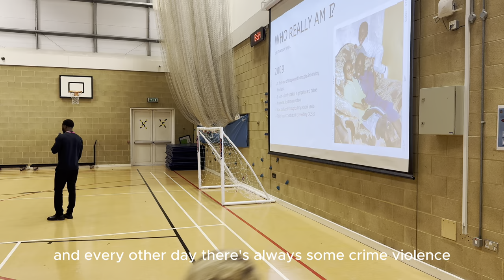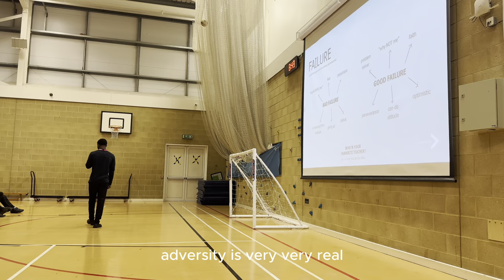Inspiring The Youth EP 1. Guru Nanak Sikh Academy [School Tour]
Join me on my journey as I strive to inspire and empower young minds across various schools. In this engaging series of vlogs, I'll be recounting my experiences, sharing my story, and using it to motivate and uplift the younger generation!

Follow me on all platforms @obdonkoh